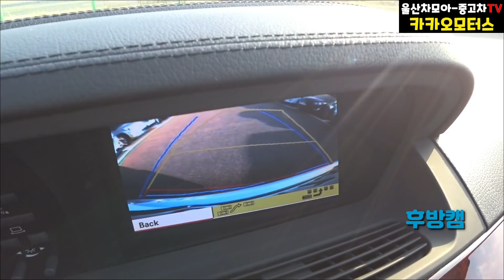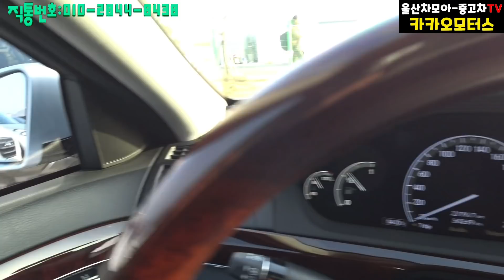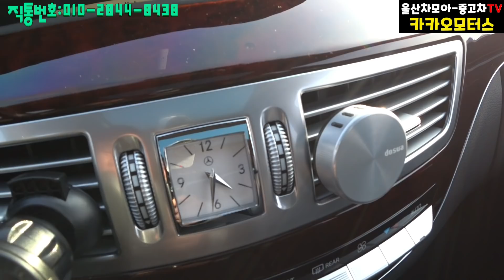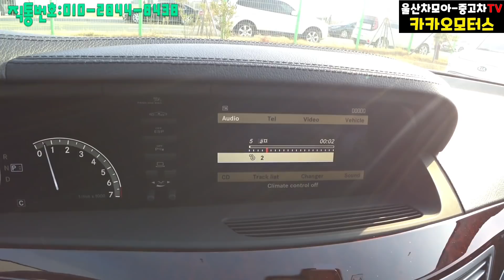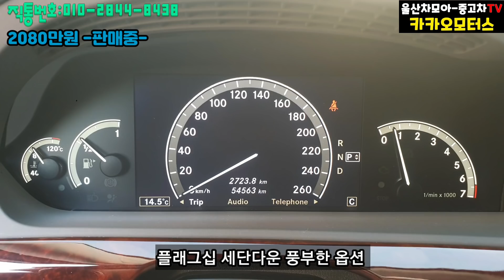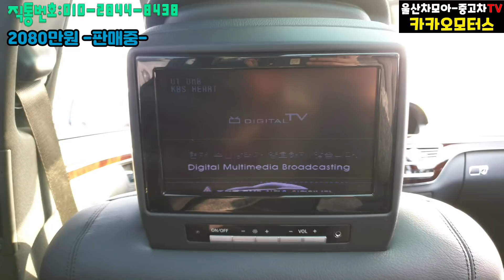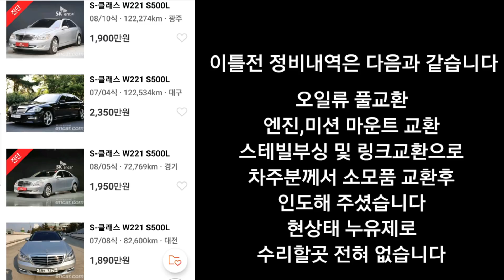[SOLD OUT] [중고차] 메르세데스 벤츠 S500L, 전국 최고의 컨디션, 5만키로 실주행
울산중고차 카카오모터스 대표
울산차모아 입니다
코로나 사태로 전국이 떠들썩한
시기인 만큼 울산차모아 중고차TV
구독자님들께 조심 또 조심하시라
말씀 드리면서 오늘의 주인공
소개해 드리겠습니다
메르세데스 벤츠 S500L 롱바디
풀옵션 차량입니다
영상에서 보시는것 처럼 연식이
있음에도 불구하고 동급의 동연식
S클래스와 비교시 그 상태와 컨디션
만큼은 가히 최고라 할 수 있는
상품입니다
이틀전 모든 소모품 교환후 저에게
인도해 주신만큼 상품에 관한 그 어떤
부분에서도 자신있는 차량입니다
밴츠의 플래그십 모델다운 안정감
넘치는 주행성능은 물론 388마력의
V8 5.5 엔진이 주는 여유로움은
직접 타보시지 않으면 느낄 수 없는
평온함을 가져다 줍니다

-무사고주행
-5만4천키로 실주행
-완벽한 풀옵션 차량임을 강조
-신차가격:2억700만원 상당